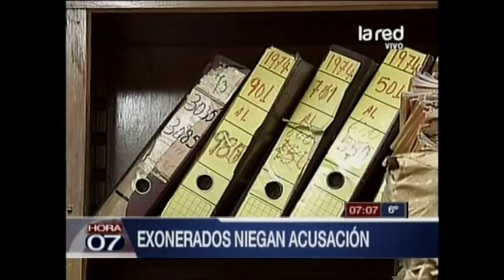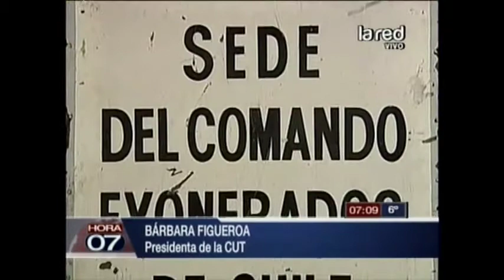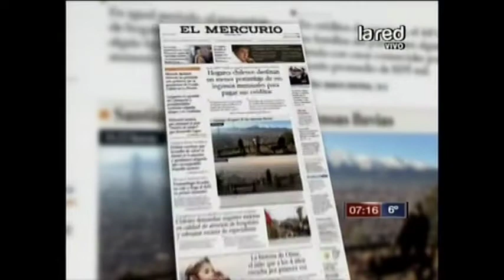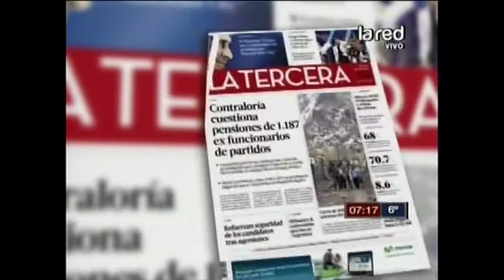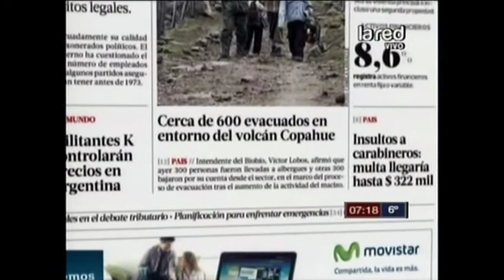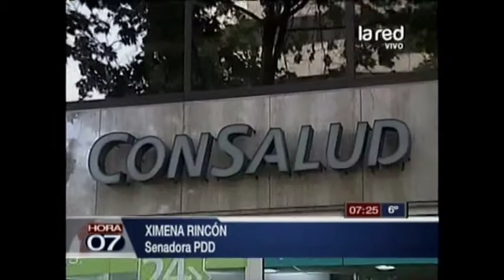Hora 07 Programa Completo jueves 30 mayo 2013